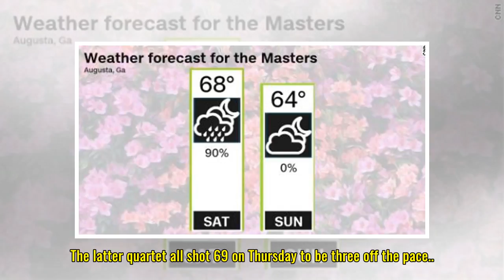Spieth resumes Masters bid with two-shot lead